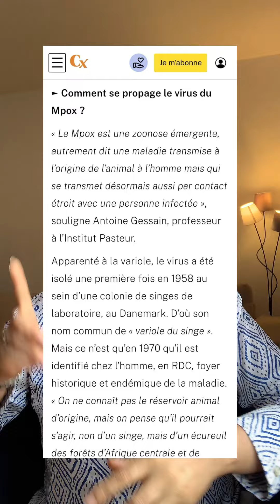La variole de singe : l'OMS déclenche le plus haut niveau d'alerte sanitaire